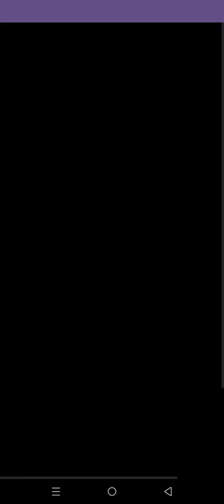💥Action Balls🏀vs Fast Ball⚾ level (79) GAMES!)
AMAZING GAMEPLAYS ON ONE SCREEN!

How to video upload timing:?
Action Balls SpeedRun
PM 9:15
PM 2:15
AM 7:15
3? Show
How to shot upload timing:?
PM 9:00
PM 2:00
AM 7:00